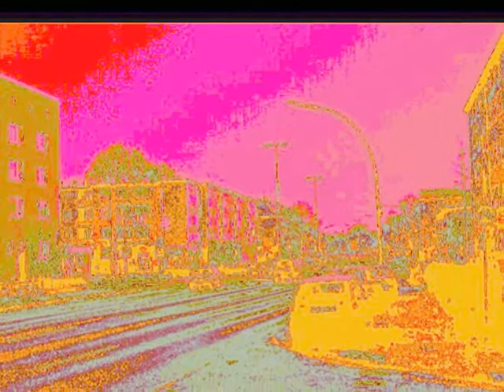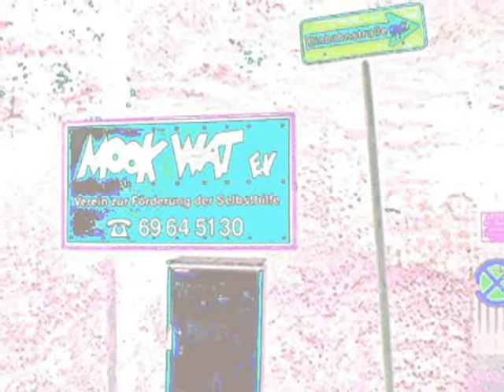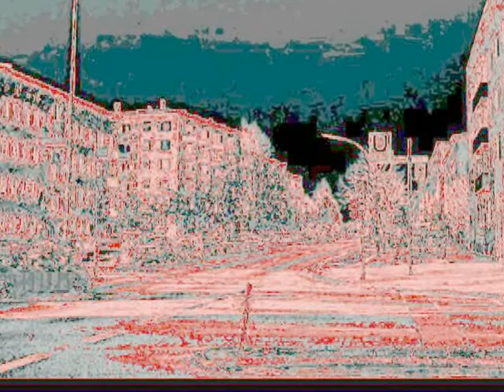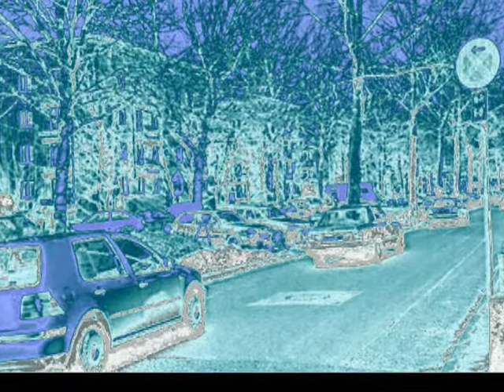14 Ansichten Dulsberg Citysight.wmv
Kleine Auswahl von Tipps bzw. Suchbegriffe:
Altentagesstätten, Altenhilfe, Deutsches Rotes Kreuz, Seniorentreffs in den
 Stadtteilen, Wandsbeker Pflegekonferenz, Bezirklicher Seniorenbeirat,
-beratung, Diakonisches Werk, Lebensabend Bewegung, Kirchengemeinden,
Caritasverband, Seniorenparks der Handwerkskammer,Arbeiterwohlfahrt
- Freiwilligenarbeit, Arbeiter samariterbund, Stadtteilarchiv,
Betreuungsverein, Alt hilft Jung, Seniorenbüro, Jung und Alt in Zuwendung,
Kulturhäuser, Bürgerhäuser, Internet Treff für Senioren, Geschichtsgruppen,
Chöre, Literaturzentrum, Senioren Kultur Service, Die Jungen Alten,
Seniorentanzgruppen, Aktiv ab 40, Sportvereine, Altenkultur Goldbek Haus,
Geschichtswerkstätten, Volkshochschule. Lichtmalerei, Zauberbilder,
Farbmagie, Farben des Lebens, Lichtzeichnen, Farbemotionen,
Faszination Licht, Faszination Farbe, lieblings Farben, Farben - Liebe,
Stadtansichten mit Licht gemalt, mysteriöse Farben, Alter Teichweg, Ring 2,
Straßburger Platz, Kirche, Grünzug, Dulsberg Süd, Klinkerbauten, Mook Wat e. V.